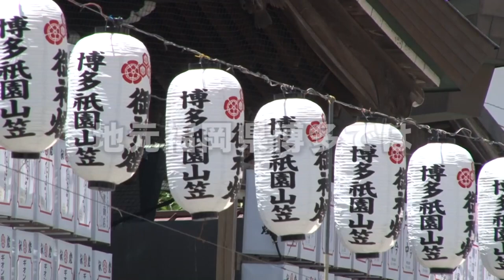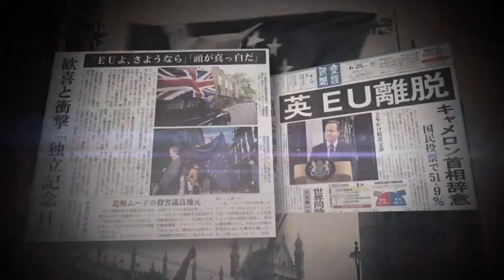160712 HKT48 Summer Hall Tour 2016 ~ HKT Leaves AKB48 Group? ~ / Nako Yabuki, Sakura Miyawaki, Miku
HKT48 Summer Hall Tour 2016 ~ HKT Leaves AKB48 Group? Referendum Concert ~

July 12, 2016 (18:30 JST) - Fukuoka Prefecture - Fukuoka Sun Palace Hall

This channel mainly uploads videos that cannot be viewed in Japan. For that reason, I don't think the number of views will increase much.